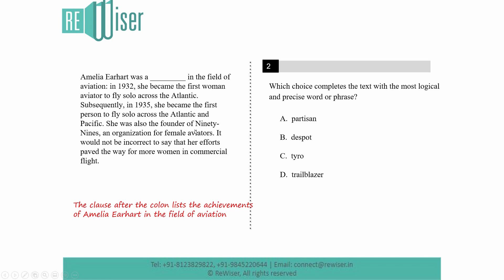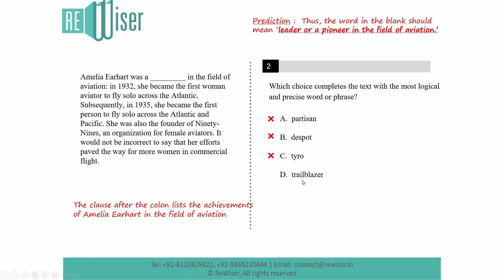ACT Reading Prep On: Vocab In Context Session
About Video:

Welcome to the ACT Reading: Vocab In Context session. We have tried to ease things for you and hope you all find it helpful.

Need help with ACT Preparation?

Reach out to Team ReWiser!!!

🌐 You can check out these links for more information about the Rewiser